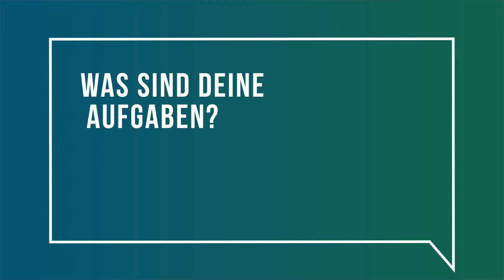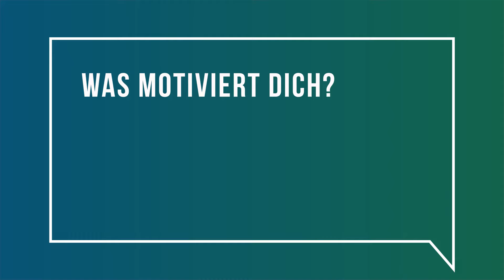Jonas Garschhammer - "Baumeister"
Jonas Garschhammer ist Biodiversitätsberater an der unteren Naturschutzbehörde am Landratsamt Rosenheim.

Jonas Garschhammer baut ein lebendiges Netzwerk zwischen den vielfältigen Lebensräumen im Landkreis Rosenheim – ein wichtiger Baustein für den Erhalt der heimischen Artenvielfalt.